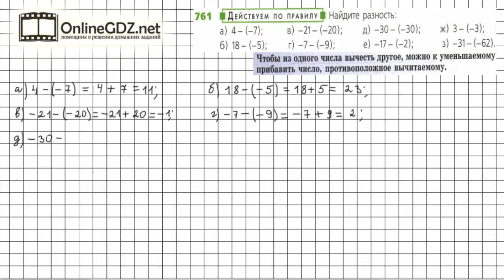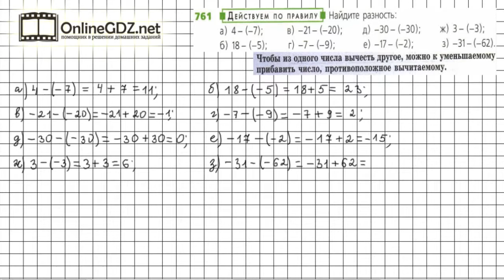Задание №761 - ГДЗ по математике 6 класс (Дорофеев Г.В., Шарыгин И.Ф.)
Номер 761 – необходимо вычитание заменить сложением по правилу, которое сформулировано в п.9.4 учебника, и сложить два целых числа.